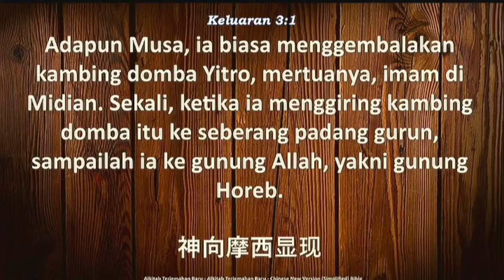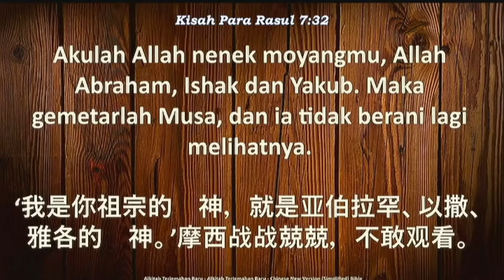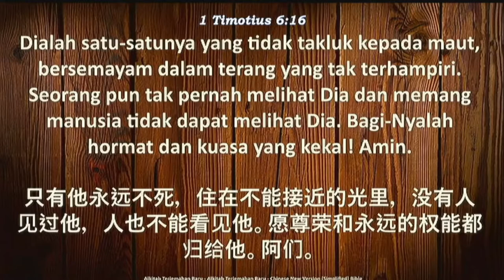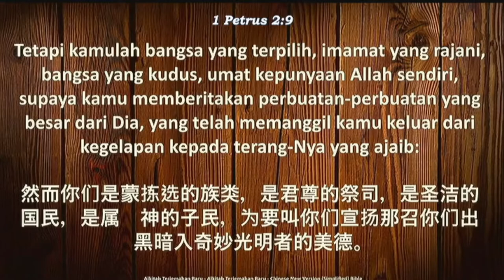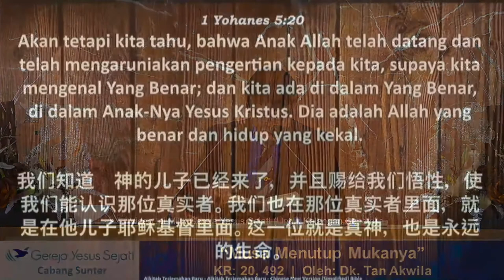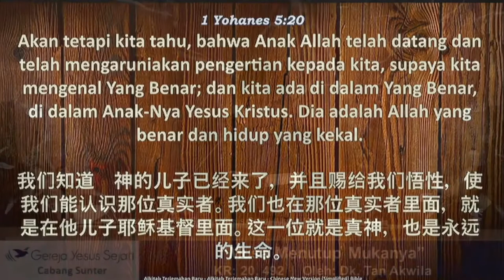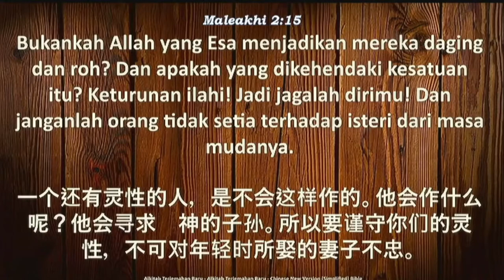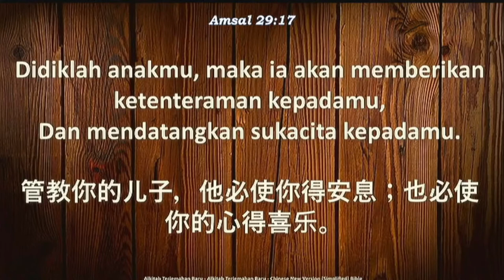Musa Menutup Mukanya (Oleh: Dk.Tan Akwila)